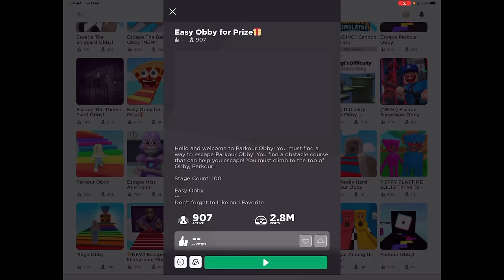MENANG OBBY DAPAT HADIAH 😱 EASY OBBY FOR PRIZE ROBLOX 😍